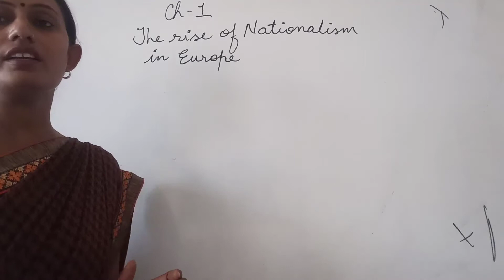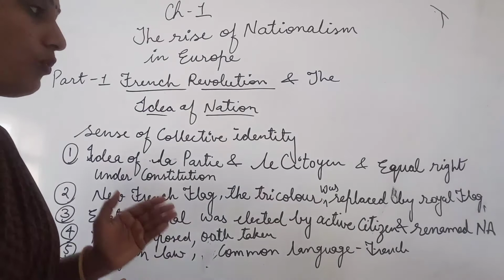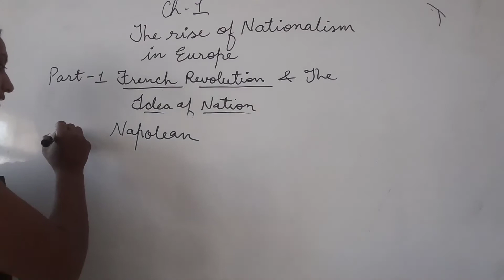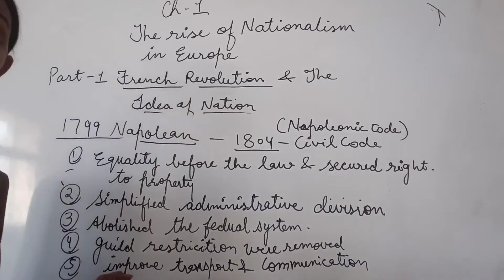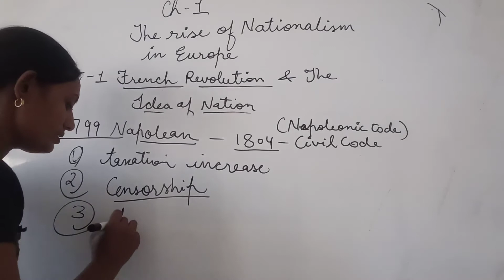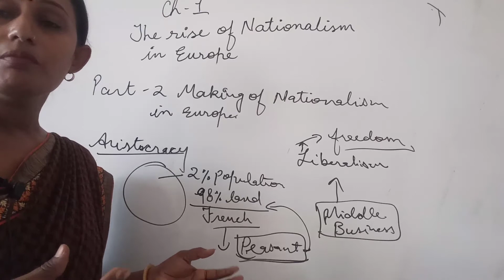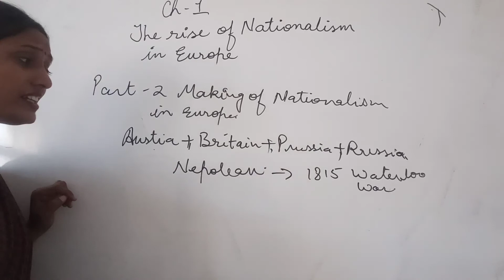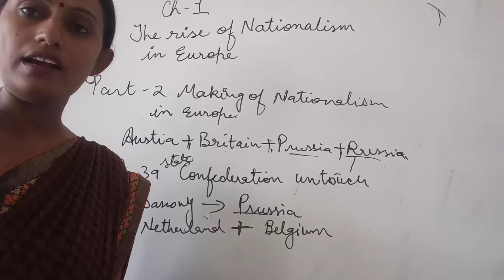Ch1 rise nationalism in Europe